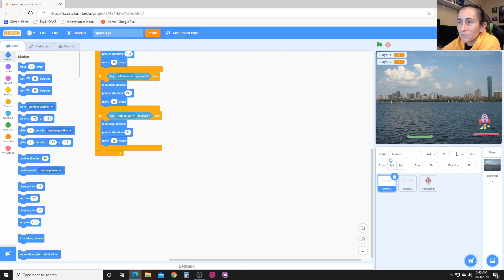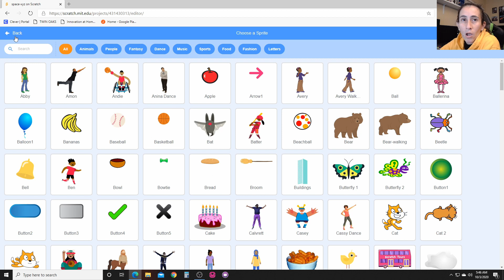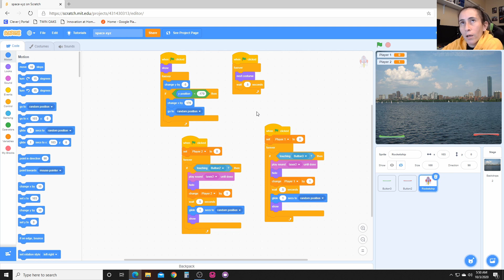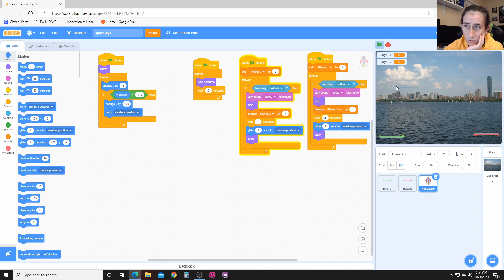Scratch Tutorial: How to Make Your Own Multiplayer Game - Space XYZ!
In this Scratch tutorial, How Your Own Multiplayer Game - Space XYZ!, we teach you how to make a game with multiplayer functionality that keeps track of the scores. We walk you through the code and the steps that were used to create the game. This tutorial is perfect for people wanting to get started with learning how to code or for teachers wanting to introduce coding to their classrooms while making it fun. We hope that you learn something amazing and please check some of our different tutorial videos! This was all done using the latest version of Scratch which is scratch 3.0